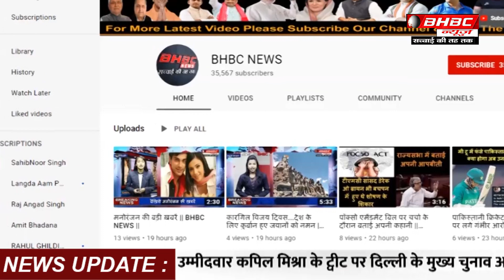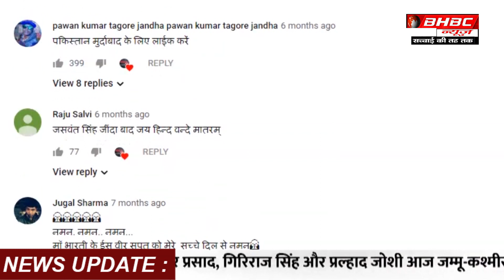में मुसलमान नहीं हूँ लेकिन हक़ की बात के लिए अपनी जान दे दूंगा || BHBC NEWS